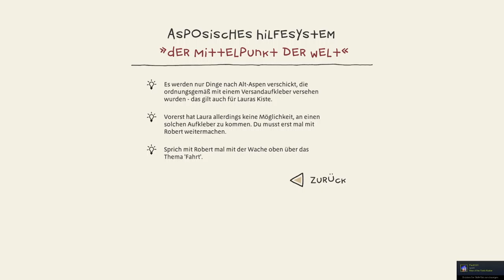THE INNER WORLD - THE LAST WIND MONK #8 * Wasser, Wind, Erde, Licht und Liebe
The Inner World - The Last Wind Monk Part 8 Wasser, Wind, Erde, Licht und Liebe